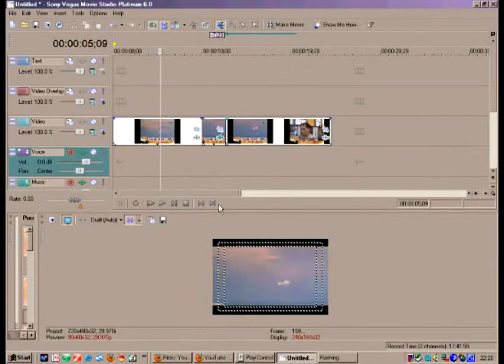Re Nibriu, 2nd March 2011 2 Suns China, Its the moon or Sundog?.See description!!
Re Nibriu, 2nd March 2011 2 Suns China, Its the moon. Proof!!!